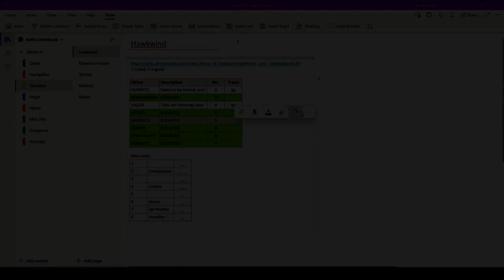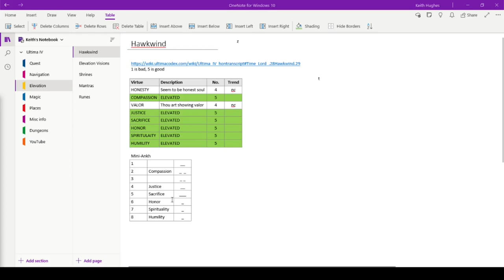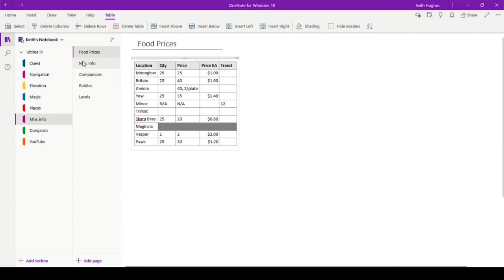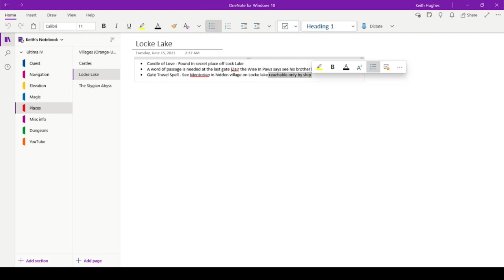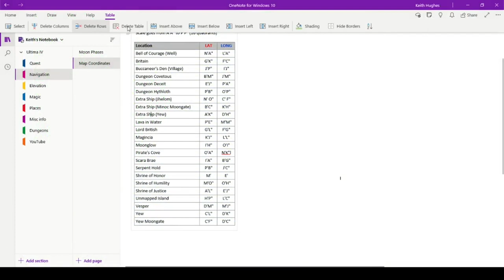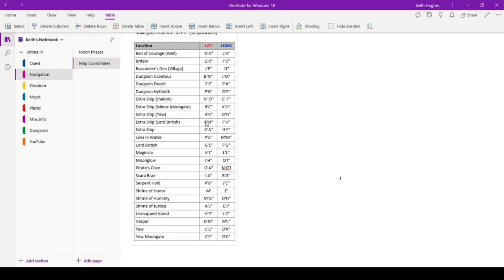Ultima IV Walkthrough - Episode 48 "For Want of a Whirlpool"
This episode we take another step toward full avatarhood and search for the entrance to the village by Locke Lake in my complete walkthrough of the 1985 role-playing fantasy game published by Origin Systems.